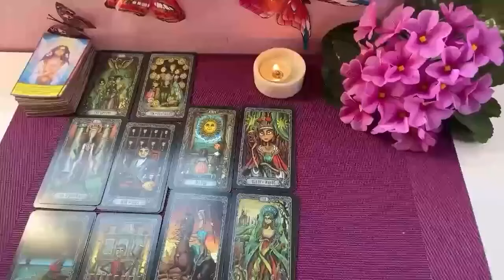CANCER❤️THIS IS MEANT TO BE! THIS PERSON HAD TO BE SURE BEFORE MAKING THIS POWER MOVE! OCTOBER